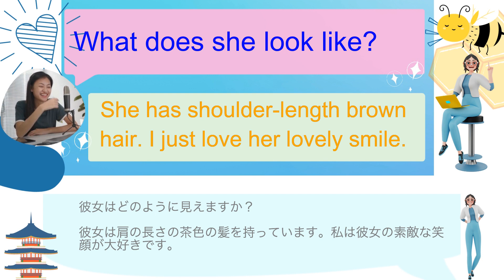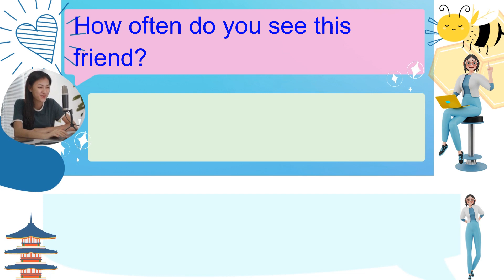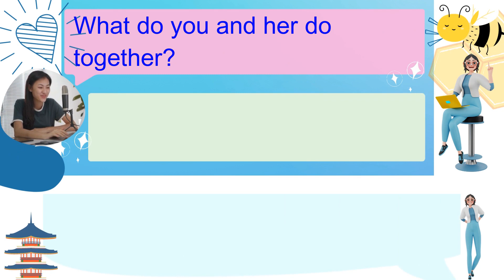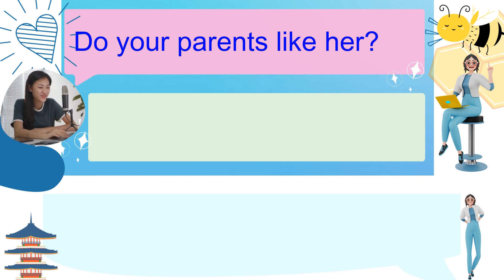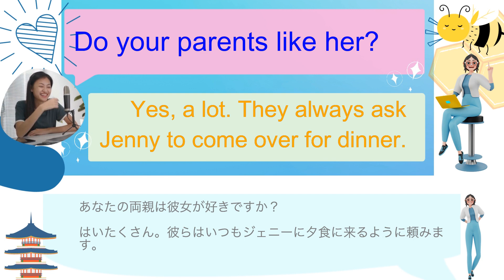「日常英会話の練習」 テーマ：友達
A FRIEND - Basic English Speaking (友達 - 基本的な英語を話す)

Q: Who’s your best friend?  (一番の親友は誰ですか？)
A: It’s Jenny. She’s my best friend.  (ジェニーです。彼女は私の親友です。)

Q: What does she look like?  (彼女はどのように見えますか？)
A: She has shoulder-length brown hair. I just love her lovely smile.  (彼女は肩の長さの茶色の髪を持っています。私は彼女の素敵な笑顔が大好きです。)

Q: How and when did you meet?  (いつ、どのように会いましたか？)
A: I first met her when we were in high school.  (私たちが高校にいたときに初めて彼女に会いました。)

Q: How often do you see this friend?  (この友達はどのくらいの頻度で見ますか？)
A: I see her every day. We’re in the same class.  (私は毎日彼女を見ます。私たちは同じクラスにいます。)

Q: What’s she like?  (彼女が好きなものの？)
A: She’s not only thoughtful but also very understanding. She’s always by my side to cheer me up whenever I’m in trouble.  (彼女は思慮深いだけでなく、非常に理解しています。彼女はいつも私のそばにいて、私が困っているときはいつでも私を元気づけています。)

Q: Do you and her share anything in common?  (あなたと彼女は共通点を共有していますか？)
A: Yes, a lot. We both love shopping and playing sports.  (はいたくさん。私たちはどちらも買い物とスポーツをするのが大好きです。)

Q: What do you and her do together?  (あなたと彼女は一緒に何をしますか？)
A: We usually do homework and read books together.  (私たちは通常、宿題をし、一緒に本を読みます。)

Q: Have you and her ever quarreled?  (あなたと彼女はこれまでに口論したことがありますか？)
A: Yes, but we seldom quarrel. When we do argue, afterwards we seem to understand more about each other.  (はい、しかし私たちはめったに口論しません。私たちが議論するとき、私たちはお互いについてもっと理解しているようです。)

Q: Does she know how to cook?  (彼女は料理の仕方を知っていますか？)
A: Yes, but she’s not a great cook.  (はい、しかし彼女は素晴らしい料理人ではありません。)